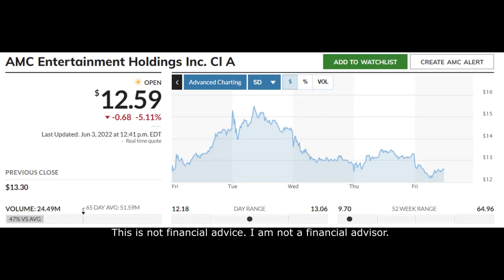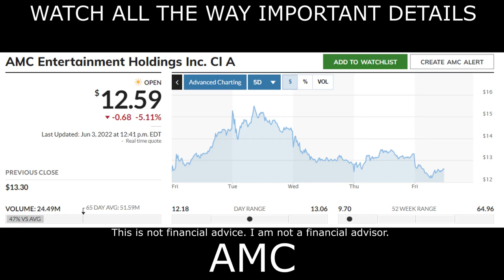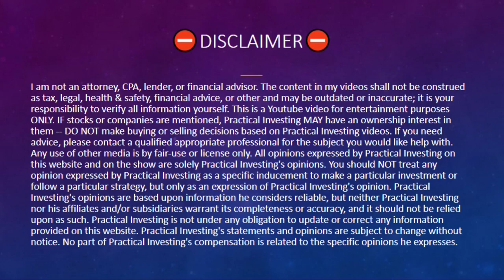AMC STOCK | BANKRUPTCY FINALLY CONFIRMED?! (AMC Short Squeeze Update!)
In this AMC Stock video I am going over what brokerage firm TD Ameritrade Just said & how I think this relates to AMC stock & the MOASS. I will tell you what this means for AMC stock price for this week & my prediction for amc stock price this week.

Sincerely,
PracticalInvesting